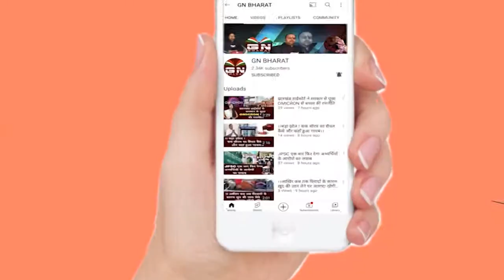सुहागिनों ने पति की लंबी उम्र के लिए की वट सावित्री पूजा, महिलाओं का दिखा हुजूम